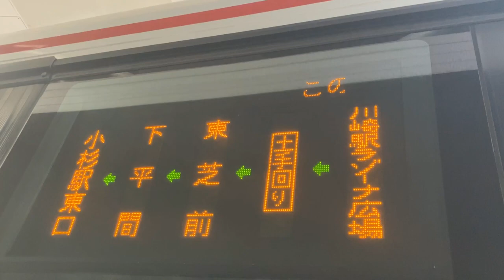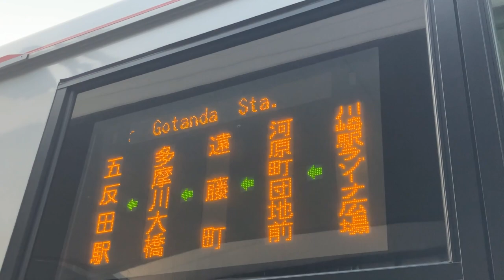東急バス 川32系統・反01系統 車外放送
東急バスの放送の人はもう30年以上も放送を担当されています。